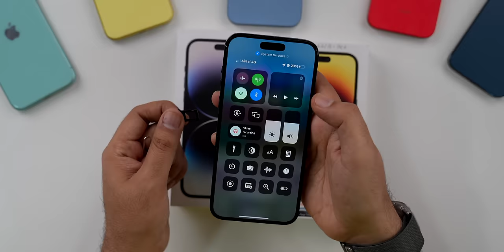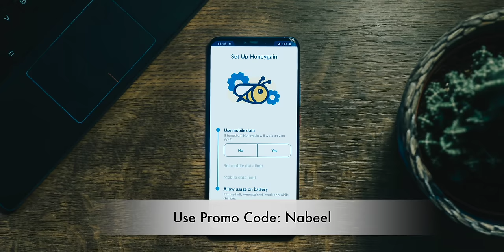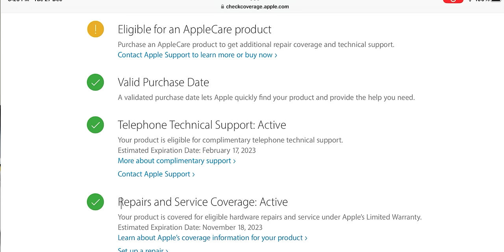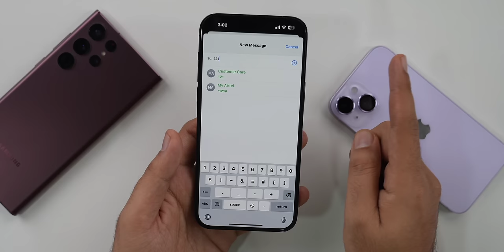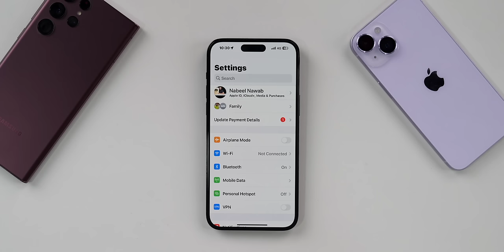USA iPhone 14 Pro Max vs Indian iPhone | Warranty, No Sim Tray, Problems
, code "Nabeel"

Indian iPhone 14 Pro Max

00:00 - intro
01:01 - Honeygain
02:10 - Why do people buy USA iPhone
03:34 - New, Used or activated?
03:47 - Difference between Indian & USA iPhone
05:17 - Warranty of USA iPhone in India
06:09 - Setup
07:01 - Esim setup
08:33 - Benefit of USA iPhone 14 Pro Max
09:15 - Cons of USA iPhone 14 Pro Max
11:20 - any other difference
11:53 - Outro